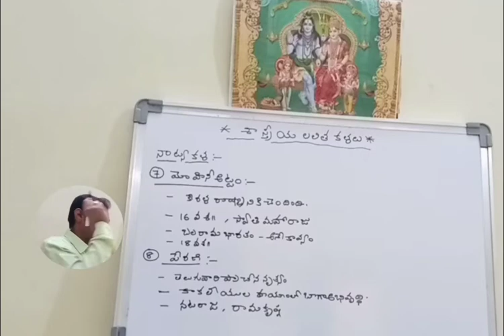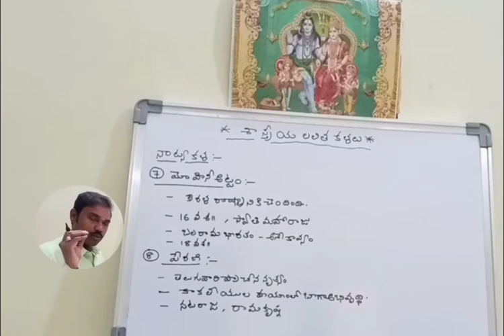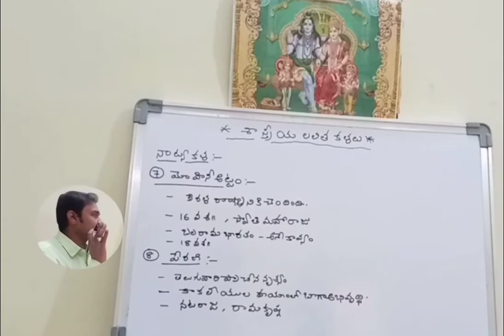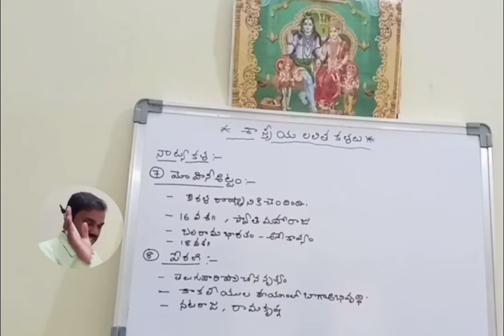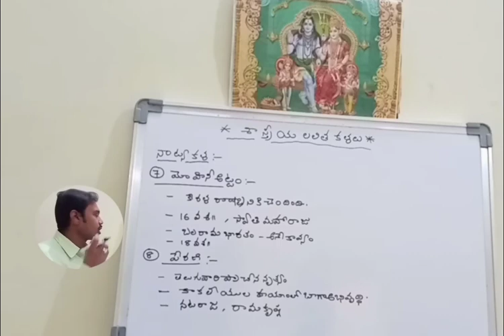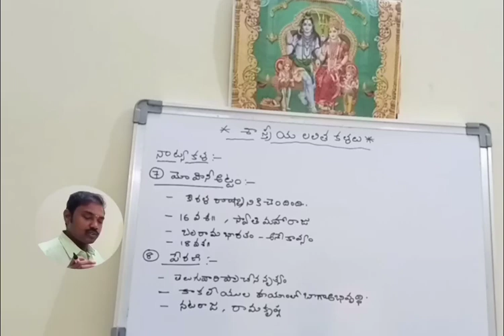mohiniattam, perini, Hindu philosophy and temple system, ENDOWMENT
Hindu philosophy and temple system